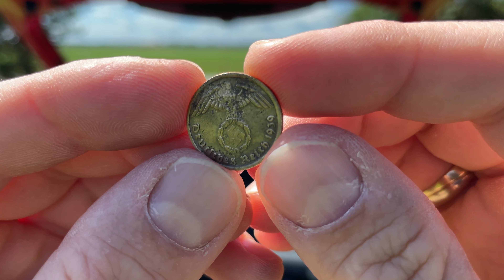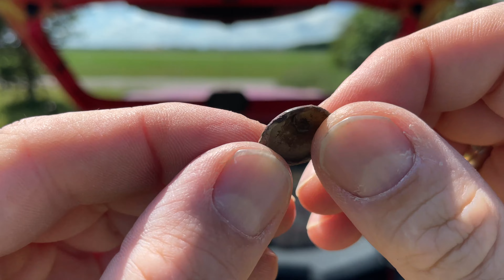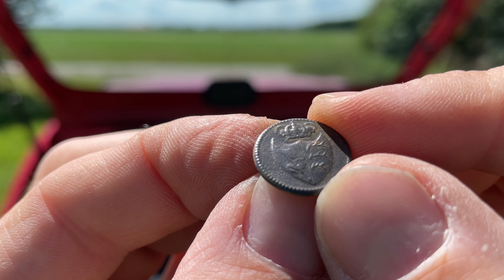GOLDFUND mit dem Deus 2 - sondeln mit Lechsonde - metaldetecting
Ich freue mich, dass Ihr mich bei der heutigen schatzsuche begleiten wollt. Wie der Titel schon sagt gibt es heute Gold. Doch eine Frage gibt es noch zu klären. ist es aus dem Mittelalter oder nicht?